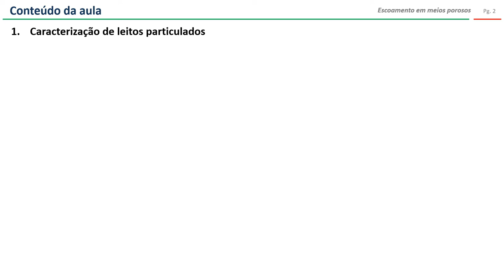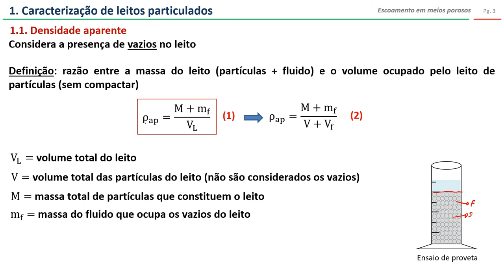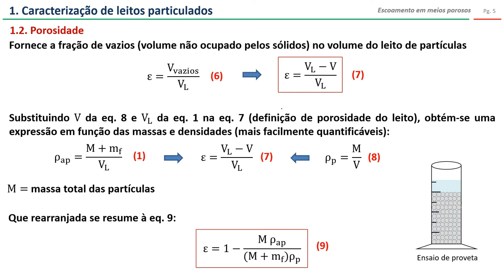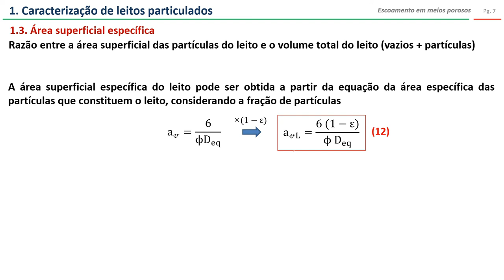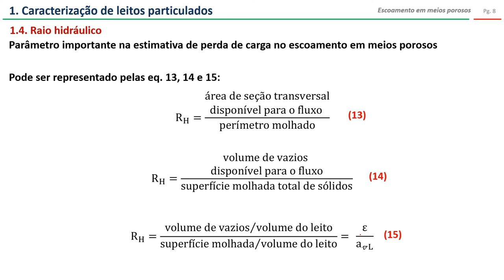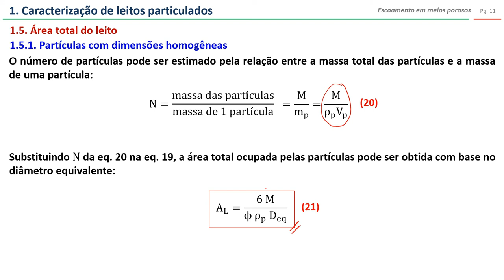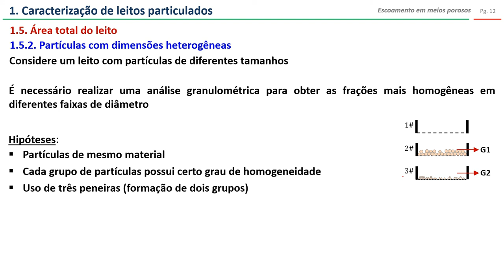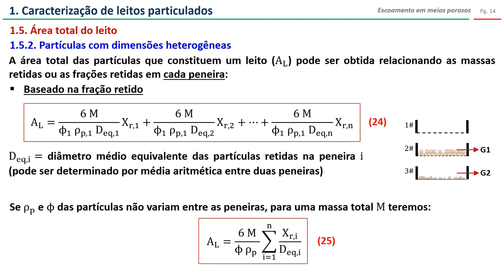Escoamento em meios porosos (parte 1)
Na parte 1, faço uma discussão sobre as propriedades dos leitos particulados. São abordados os tópicos:
1. Caracterização de leitos particulados
    1.1. Densidade aparente
    1.2. Porosidade
    1.3. Área superficial específica
    1.4. Raio hidráulico
    1.5. Área total do leito